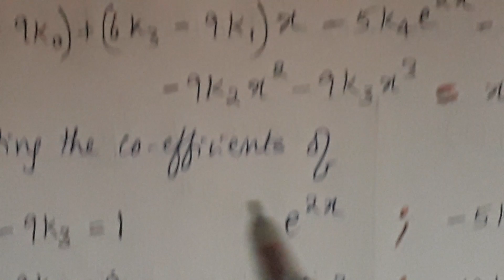Method of Undetermined Coefficients - Tamil